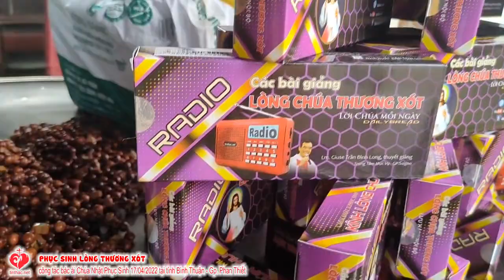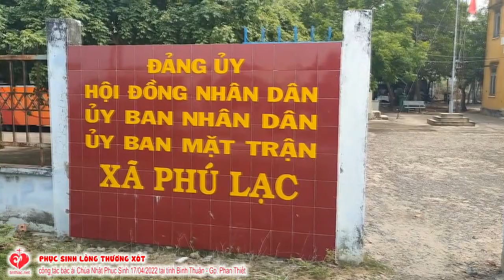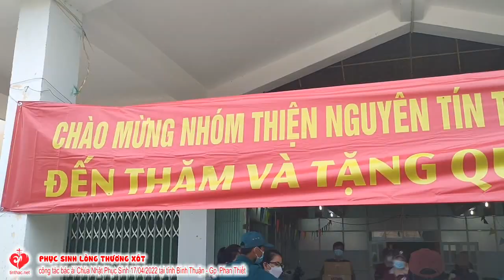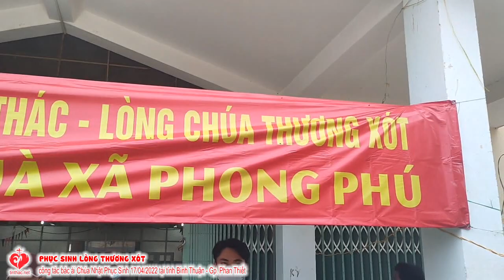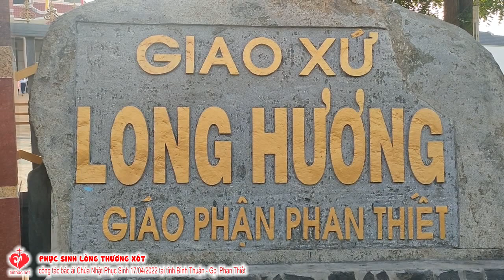PHỤC SINH LÒNG THƯƠNG XÓT - CÔNG TÁC BÁC ÁI CHÚA NHẬT PHỤC SINH 17/04/2022